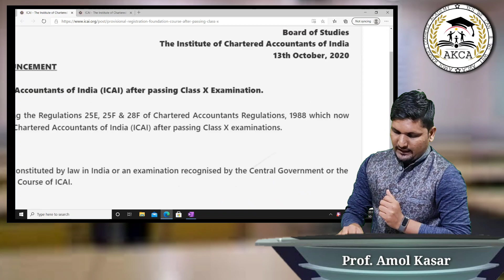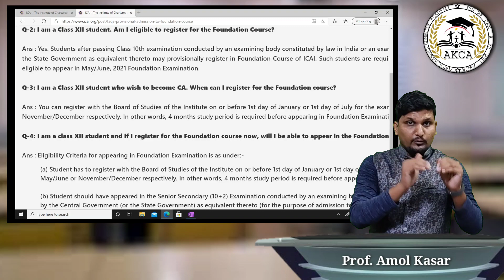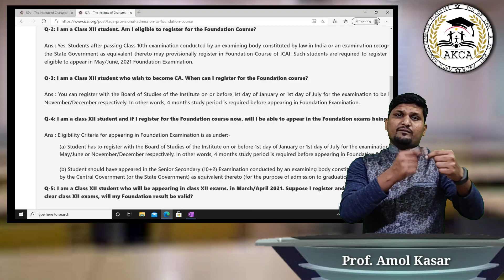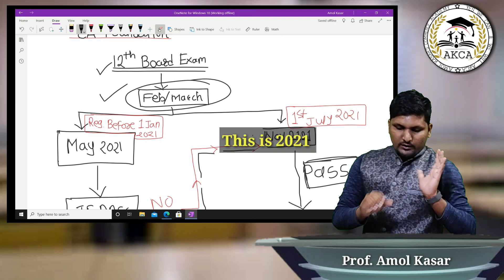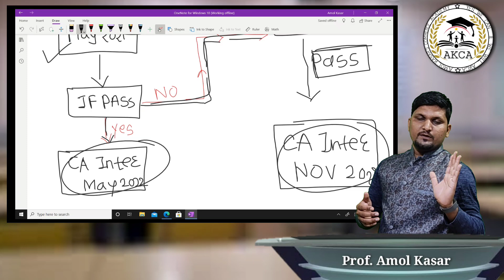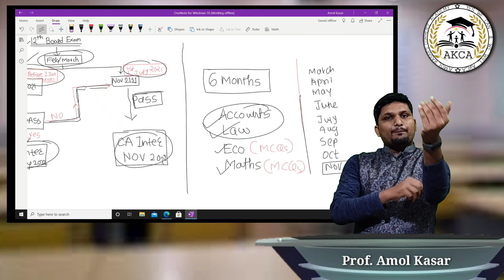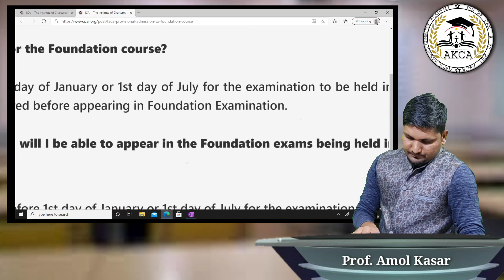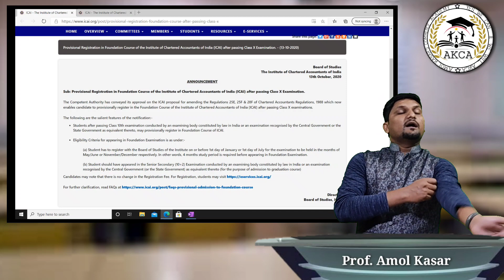Don't be Confused.!!CA-Foundation May 2021or Nov2021 | 12th 2021 Students | Take a wise Decision